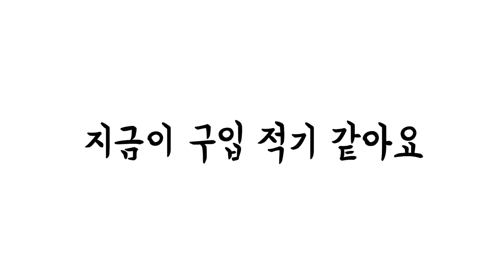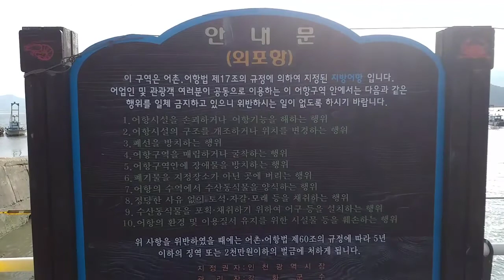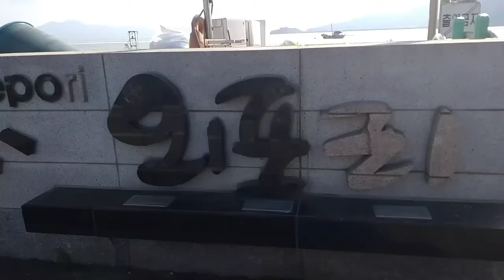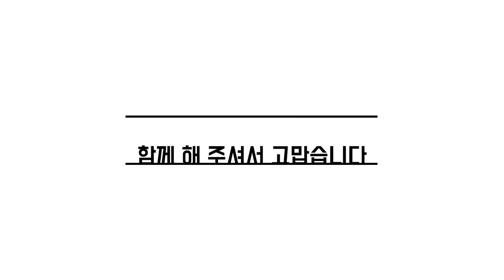탐방했어요-강화외포항수산물직판장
2021년 11월 2일 오랜만에 지인과 함께 강화 외포항 인근 밥이 맛있는 식당에서 순두부백반을 먹고 외포항과 수산물직판장을 둘러 보고 드라이브를 한 날이다.